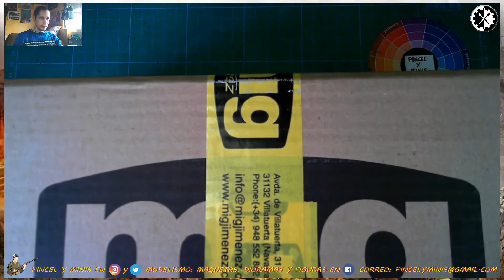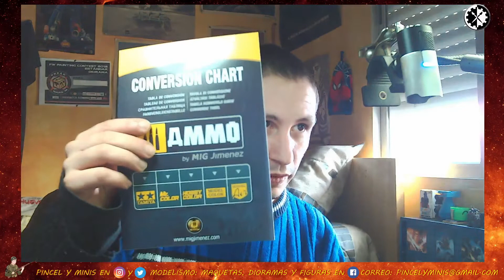Gran REGALO de un SUSCRIPTOR - MARZO 2020